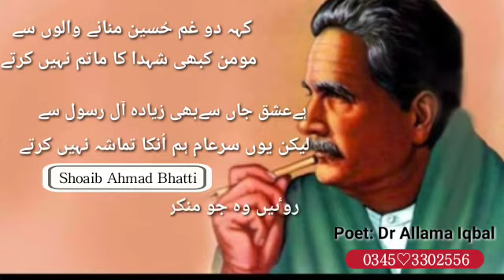Salam Ya Hussain (R.A)